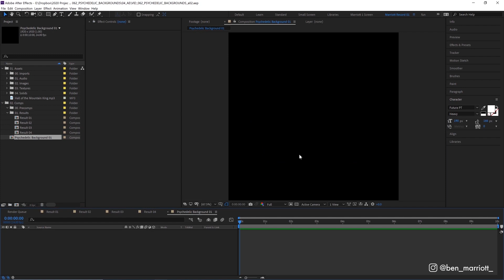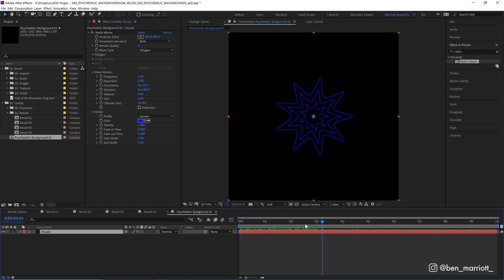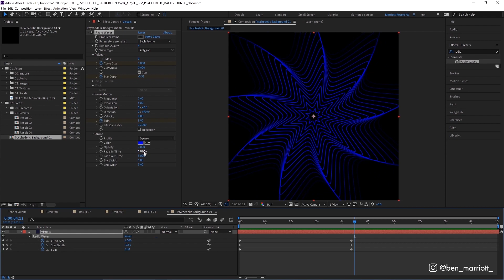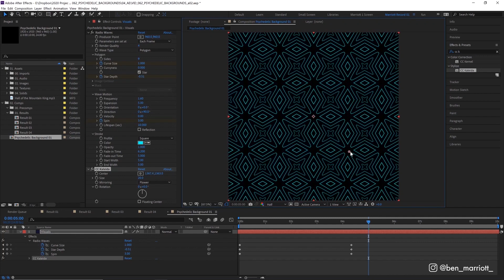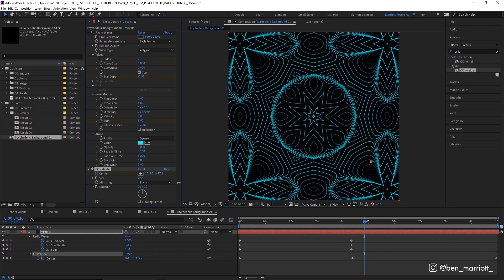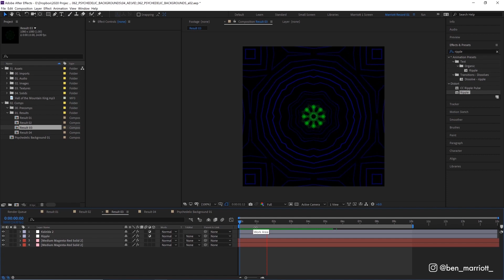Psychedelic Animation & Visuals - After Effects Beginner Tutorial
In this After Effects tutorial, I will show you how to quickly create the psychedelic animation and trippy visual background.  This tutorial is suitable for beginners - intermediate.

I'm uploading new motion design & animation tutorials every Thursday! (Sometimes Monday too)